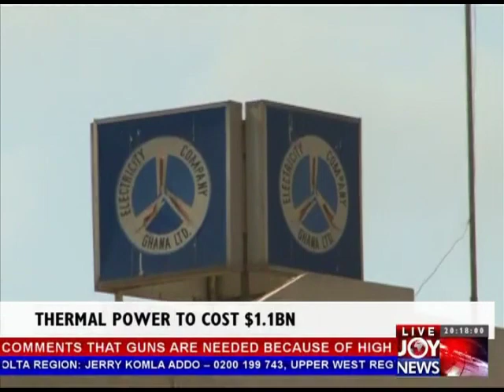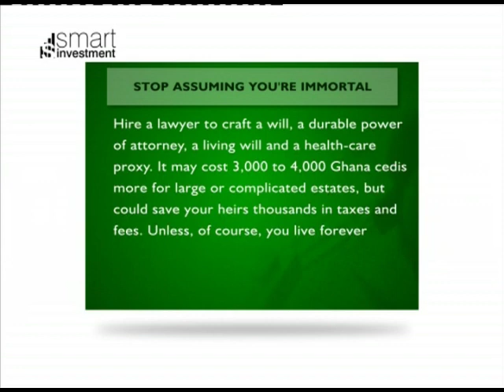Joy News @ 8 (5-3-13)